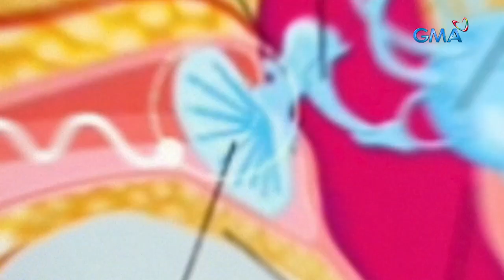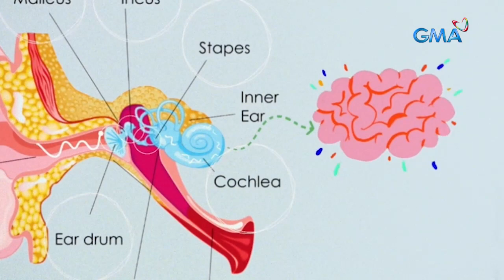iBilib: The science behind 'S.T.E.M.'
Aired (October 10, 2021): Known as a strand that most senior high school students take, what does 'S.T.E.M.' really mean? Find out the science behind this in this video!

“iBilib” is an infotainment program unraveling many bizarre and interesting trivia about the world of science.